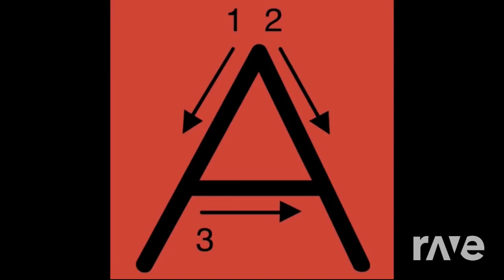Letter Song A - Have Fun Teaching & Have Fun Teaching | RaveDj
for my best friend